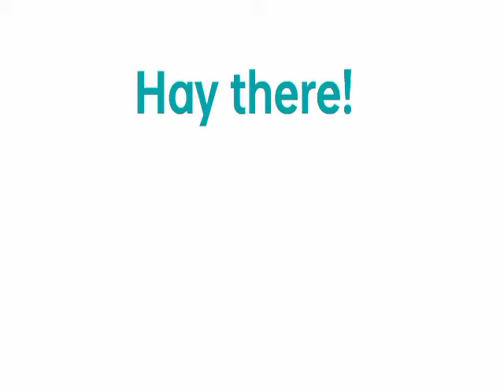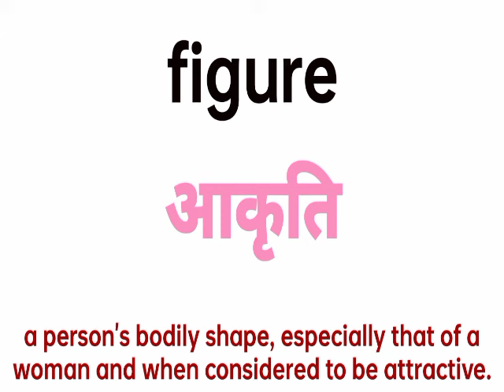फिगर का मतलब क्या होता है|figure kya hota hai|figure meaning in hindi|figure ka matlab kya hota hai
figure size ka matlab kya hota hai
figure size kya hota hai
figure kya hota hai in hindi
figure kya hota hai
फिगर का मतलब क्या है
फिगर का मतलब क्या होता है
figure in hindi
figure meaning in hindi
figure ka matlab kya hota hai
Figure
hindi matlab
meaning in hindi
ka matlab